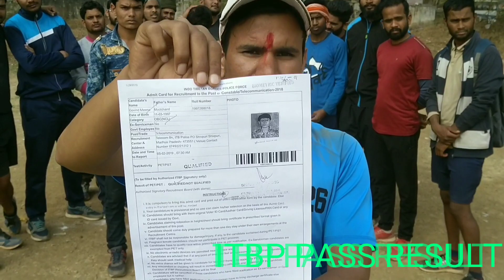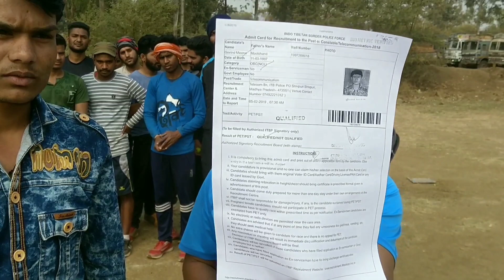मात्र 7 दिन की मेहनत से ITBP PASS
गौरव फिजिकल अकेडमी गुना
2018 में 150 छात्रों का फिजिकल  में चयन
ट्रेनर - गौरव यादव
विदिशा आर्मी भर्ती में 3 छात्रों का चयन
झारखण्ड TA भर्ती में 1 छात्र का चयन

इस वीडियो में बताया गया है की आप को कौन कौन से डाक्यूमेंट्स ले जाना है. ओर आप को भर्ती स्थल पर क्या खाना है.
जय टेकरी सरकार
सभी डिफेन्स की तैयारी करवाती है -MPPOLICE, MPSI, PLATOON COMMANDER, JAILPRAHARI, MPFOREST, SSC GD, RAILWAY RPF, ITBP, INDIAN ARMY, ETC
2017 में 150 छात्रों का फिजिकल में चयन भी हुआ है 116छात्र पुलिस में 15 छात्र सब-इंपेक्टर में जेल प्रहरी में 7वन
विभाग में 5, ITBP में 3 ओर भारतीय सेना में 5 छात्रों का चयन हुआ है
ट्रेनर - गौरव यादव
         """दौड़ेगा वही जिसे जीतना है """"

लास्ट राउंड कैसे लगाएँ आर्मी में

How to increase chest

Hum fouji  is desh ki dhadkan

Long jump for mppolice,mpsi

Shin pain कैसे दूर होता है

इस लड़की से 1600मीटर में लड़के भी नहीं जीत पाते